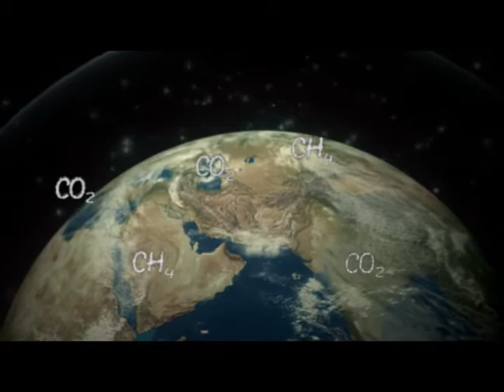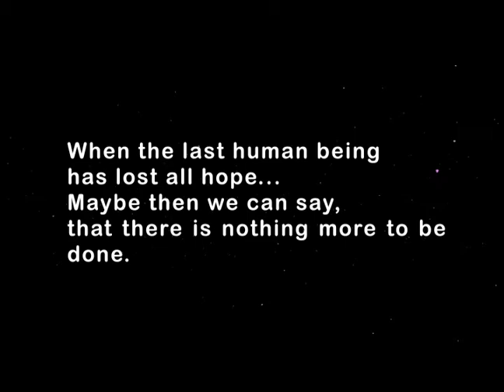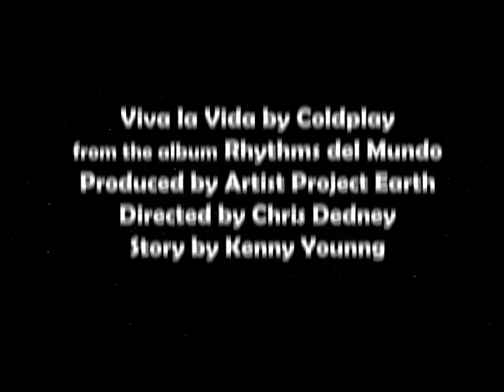Odyssey 2050, APE and Coldplay Team Up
Odyssey 2050 is a fun and innovative film project that is getting young people all over the world involved in protecting the environment and developing a green economy. Odyssey 2050 is pleased to have formed a partnership with Artists Project Earth, who produced a new version of Coldplay's Viva la Vida for their recent album, Rhythms Del Mundo: Africa. APE have kindly donated their animated video of this track to Odyssey's special edition of the film. We invite young people and teachers to view the film and get involved by submitting their ideas and projects. The best ones will be featured in an upcoming edition of Odyssey 2050.